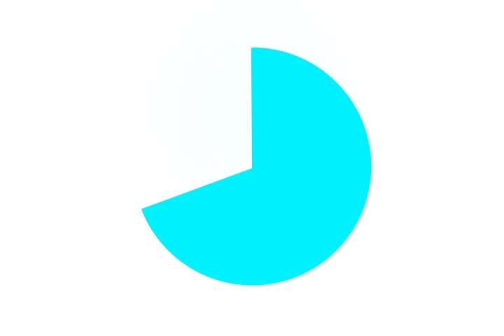AUMENTO GÁS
Gás de cozinha terá reajuste de 4%
O novo preço chegará aos consumidores assim que a nova tabela de preços for repassada aos revendedores